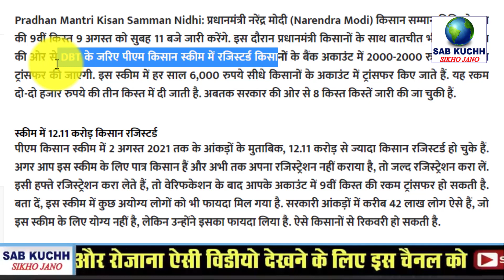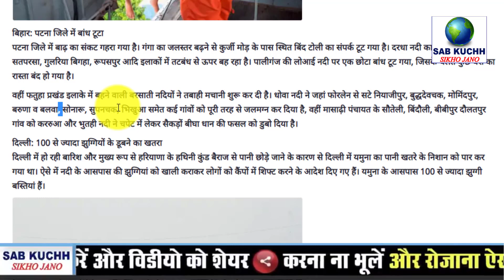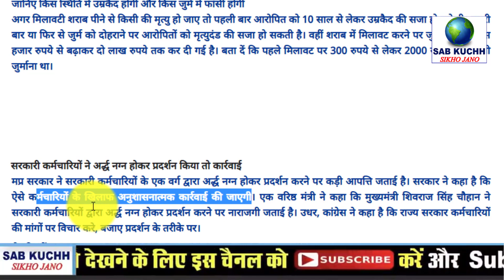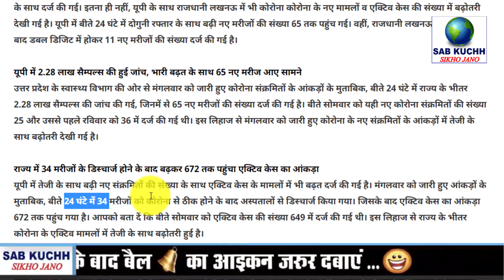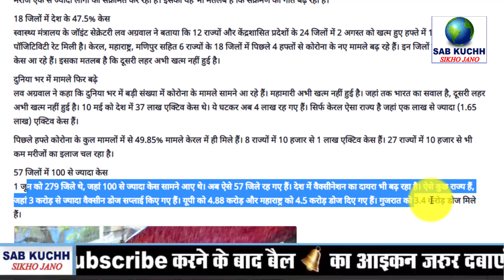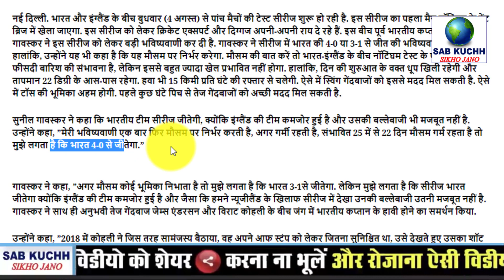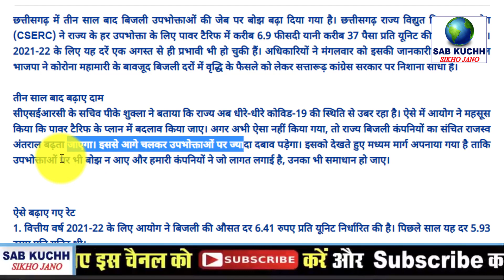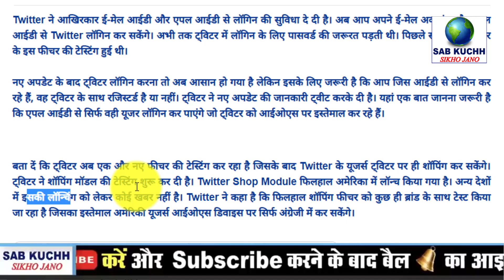Today Breaking News ! आज 4 अगस्त 2021 के मुख्य समाचार, PM Modi news, GST, sbi, petrol, gas, Jio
Today Breaking News ! आज 4 अगस्त 2021 के मुख्य समाचार, PM Modi news, GST, sbi, petrol, gas, Jio, 4 August 2021

देखें वीडियो: गहना वशिष्ठ ने इंस्‍टाग्राम पर किया न्यूड लाइव सेशन

देखें वीडियो: ट्रैक डूबने से 15 घंटे खड़ी रही ट्रेन

देखें वीडियो: सिकंदराबाद में ट्रेन पकड़ने की कोशिश में महिला गिरी

देखें वीडियो: पेन कार्ड को आधार कार्ड से कैसे लिंक करें

इन 10 मोबाइल गेम्स से अपने बच्चे को खेल खेल में पढ़ाएं

इन लापरवाही के कारण आई कोरोना की दूसरी लहर

कोरोना की दवा लेने के लिए ऐसे करे रजिस्ट्रेशन

गजब! MG और Jio मिलकर बनाएंगे MG Astor SUV को खास, शानदार एक्सपीरियंस का दावा
हर मिनट 1 करोड़ से ज्यादा कमाते हैं मुकेश अंबानी और रिलायंस, परिवार भी दुनिया का 5वां सबसे अमीर
शिवपुरी में बाढ़ में फंसे 1000 लोग, जयपुर में 200 साल पुराना बरगद उखड़ा; बंगाल में सड़कों पर चल रही नावें
वाराणसी में गंगा उफान पर: शीतला माता मंदिर के गर्भ गृह में घुसा पानी, चेतावनी बिंदु की ओर बढ़ रहीं गंगा, प्रशासन अलर्ट पर
[HINDI] सम्पूर्ण भारत का अगस्त 4, 2021 का मौसम पूर्वानुमान
मध्यप्रदेश: शिवराज सरकार का बड़ा फैसला, अब जहरीली शराब बेचने वाले को होगी फांसी या उम्रकैद
घरेलू हिंसा: गायक हनी सिंह पर पत्नी ने किया केस, लगाया मारपीट करने का आरोप
यूपी में फिर बढ़ा कोरोना संक्रमितों का आंकड़ा, प्रदेश में 65 तो लखनऊ में 11 नए मामले
कोरोना: स्वास्थ्य मंत्रालय ने कहा- 44 जिलों में संक्रमण दर 10 फीसदी से ज्यादा, 18 में मामले बढ़े
एक्सपर्ट्स का दावा- केस बढ़ रहे हैं, तीसरी लहर बस आने वाली है; सरकार ने कहा- अभी दूसरी ही खत्म नहीं हुई
IND vs ENG: सीरीज शुरू होने से पहले गावस्कर की भविष्यवाणी, 4-0 से जीतेगा भारत
तो अब बदल जाएगा झांसी रेलवे स्टेशन का नाम! जानिए क्या होगा...
Amazon Great Freedom Festival सेल 5 अगस्त से होगी शुरू! फोन से लैपटॉप तक भारी छूट पर करें शॉपिंग
EV: बैटरी से चलने वाले वाहनों के लिए केंद्र सरकार ने की यह घोषणा, होगा बड़ा फायदा

This Video Full Title:
Today Breaking News ! आज 4 अगस्त 2021 के मुख्य समाचार, PM Modi news, GST, sbi, petrol price, gas, Jio | By Sab Kuchh Sikho Jano